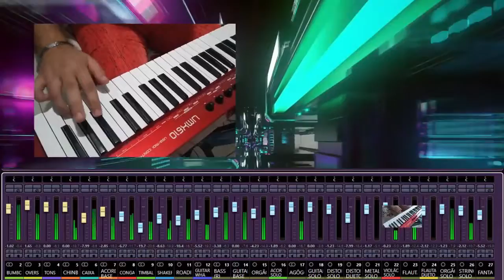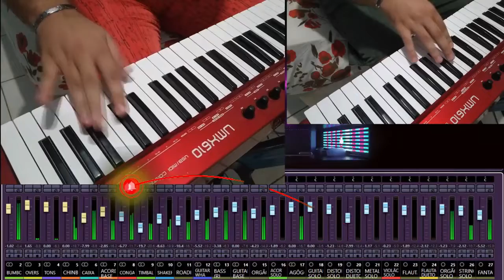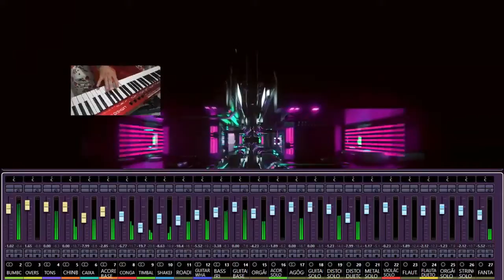✅Bonde do Forró - Watch the BEST (and SLOWEST) footage of the dance!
✅(2O22) Bonde do Forró
Hoje vamos mostrar mais um trabalho nosso amigo Jhonny Pereira apresentando bonde do forró.